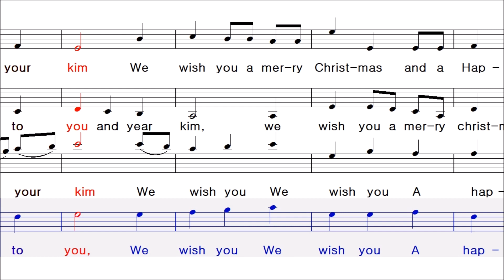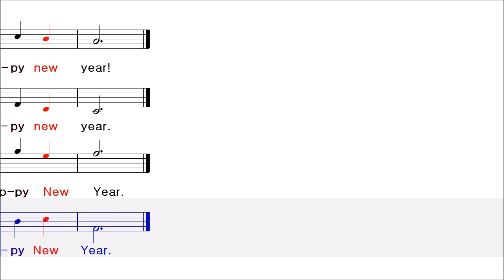We Wish You A Merry Christmas - Bass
성탄 특송곡 모음